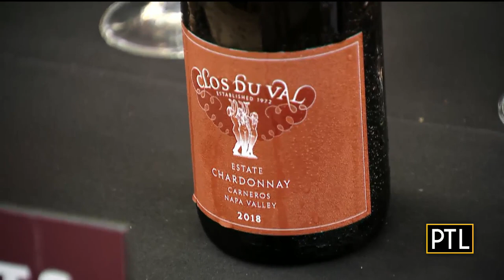Summer Sippers Wine Choices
PTL's Celina Pompeani is chatting with Dave Kuiawa, of Fine Wine & Good Spirits, about the best wines for summertime!